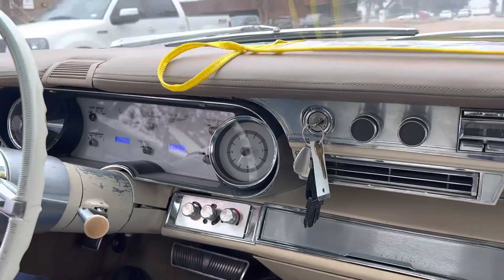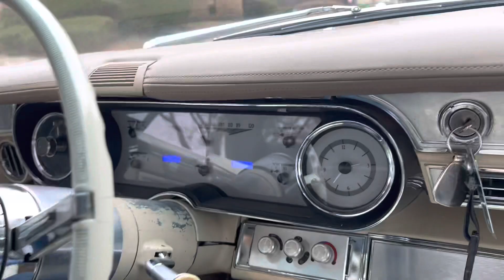1966 Cadillac DeVille test drive